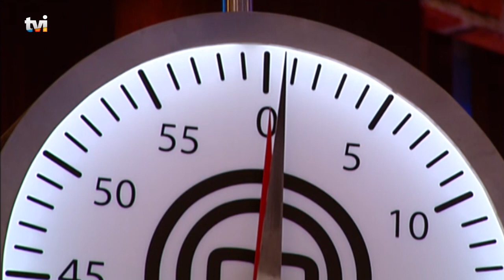«Estou a tentar fazer as coisas bem, mas hoje não consigo»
«Claro que o chef Rui Paula pode ser meu ajudante», diz Lara, afirmando que ainda vai ser ela a ‘ralhar’ com o jurado. A 30 minutos de terminar a prova, o chef Miguel Rocha Vieira pede a Francisco que acelere o seu cozinhado, ou corre o risco de não terminar a tempo. «Estou a tentar fazer as coisas bem, mas hoje não consigo», confessa Francisco. Chegou o momento de empratar, mas será que todos estão satisfeitos com o resultado final?